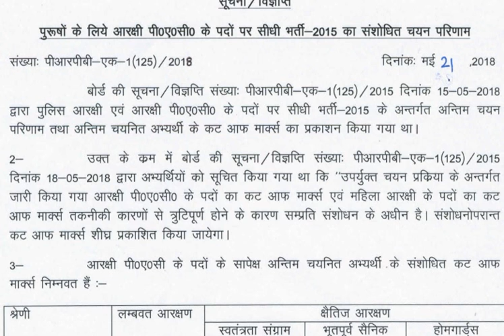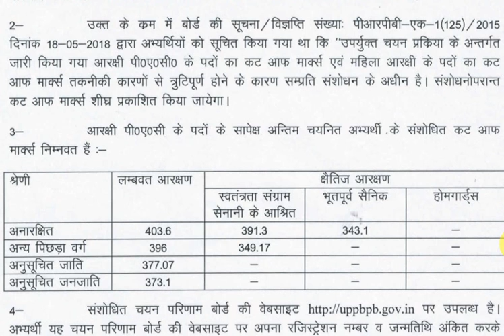UP police Constable 34716 post result - Male